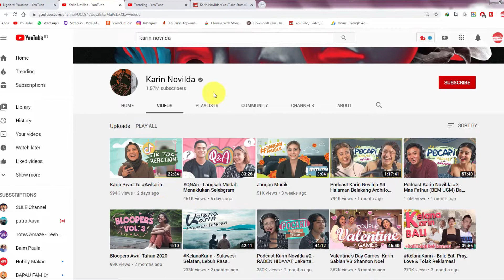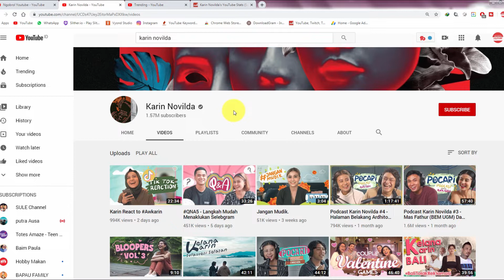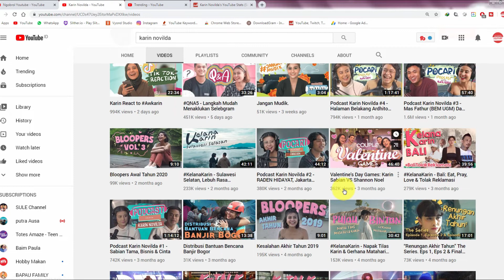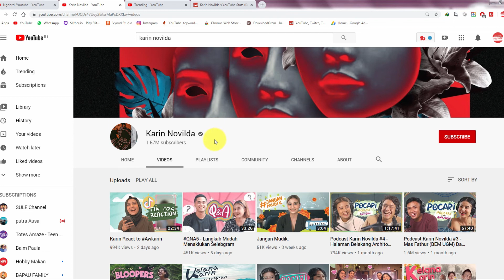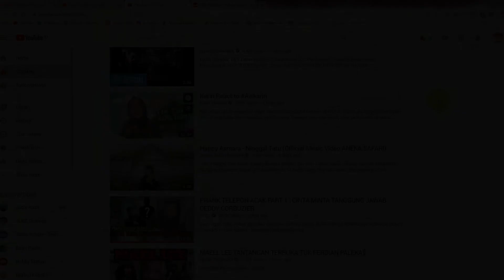Putar Haluan ! YT Baru | Inilah Penghasilan/Gaji Awkarin Dari Youtube Terbaru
Penghasilan atau Gaji Awkarin Dari Youtuber Terbaru 2020